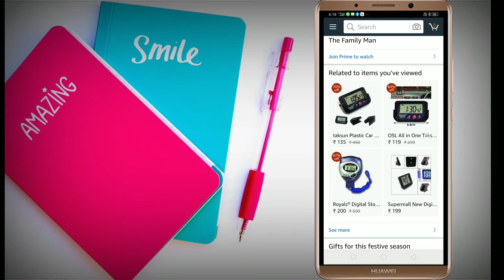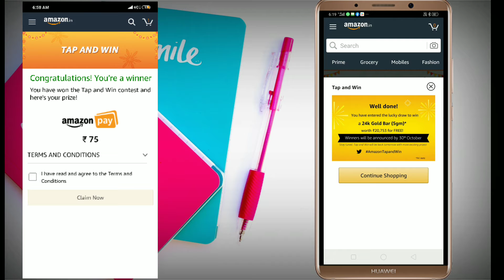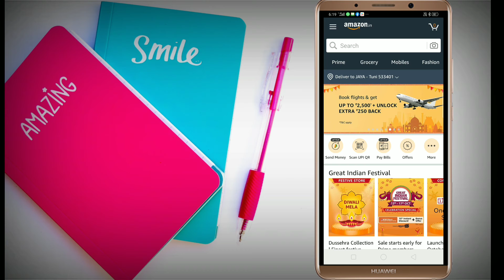Win Cash,Gold,Mobiles Amazon latest Offer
Hi Friends This Is Kiran Welcome To MobileTechInTelugu...

you buy any product using this links
BEST MOBILE LINKS
10 OR G

10 OR E

REALME 1 {3GB}

REALME 1

REDMI 5

MOTO E5

POWER BANKS